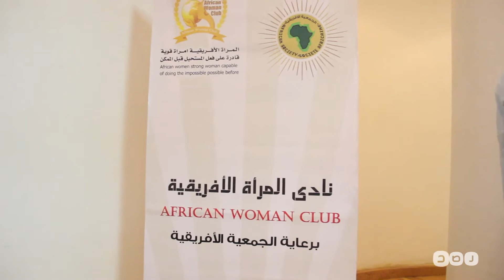رصد | الأعلى للثقافة يستضيف ملتقى "نحو صورة مختلفة للمرأة الأفريقية في الإعلام" بحضور حلمي النمنم